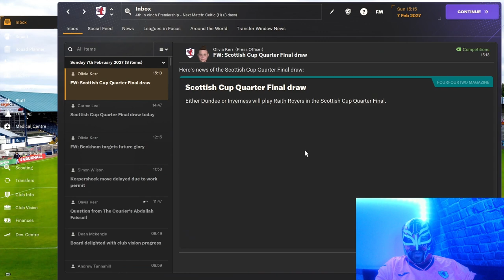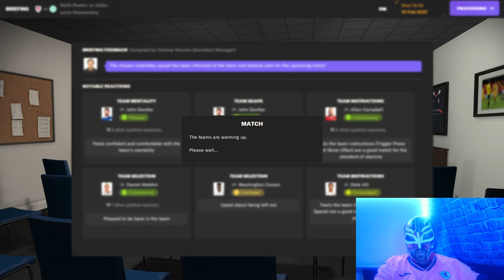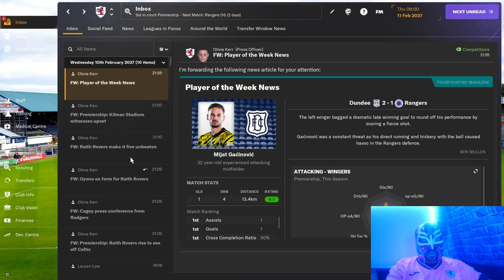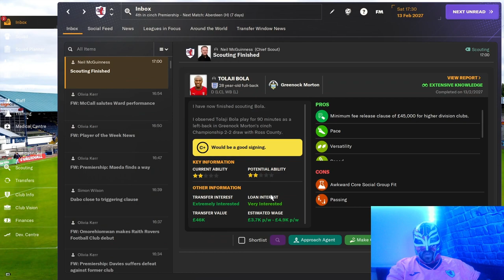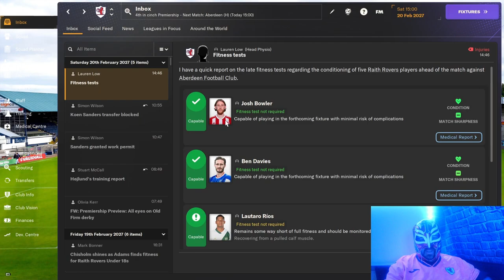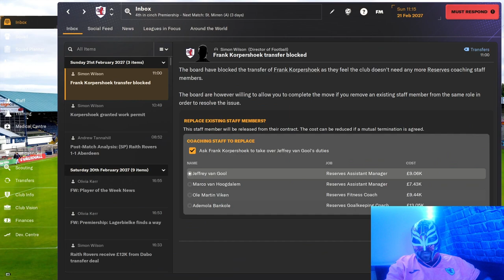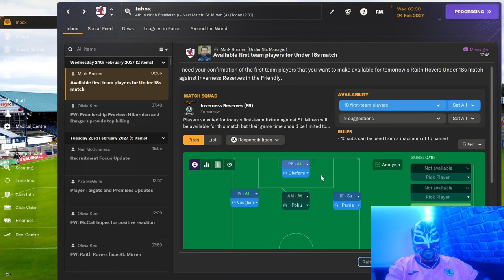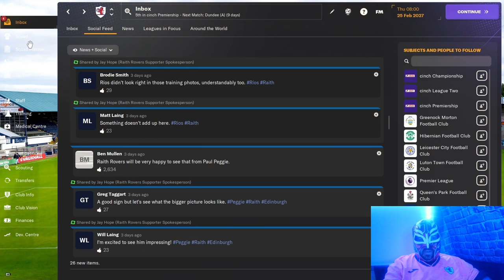FM24 Raith Rovers 50th Episode Special Thank You Everyone For Your Support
I don't want to say too much about this episode but it is entertaining.